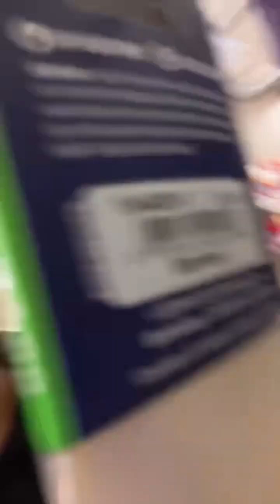Self Care Day